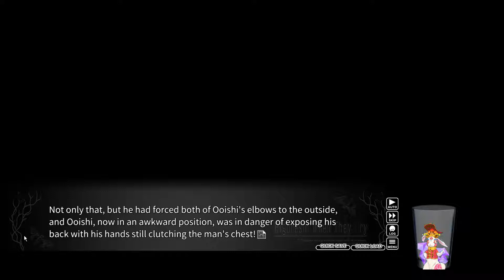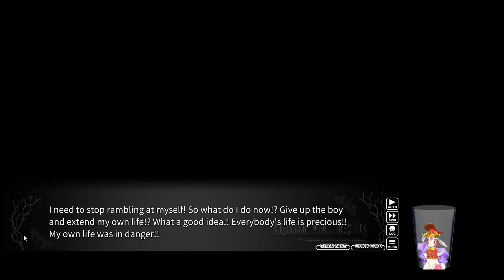8-19-18 Stream - Higurashi When They Cry Hou - Himatsubushi - Chapter 4, Part 8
Welp, that's one weakness Akasaka has.  Not the best fighter.

And yes, that is a Twitch link you see, and that is pretty much where I do all my vidya gurm recordinz.  I stream every Saturday and Sunday from 2PM to 6PM Central Standard, or at least as many as I can get away with.